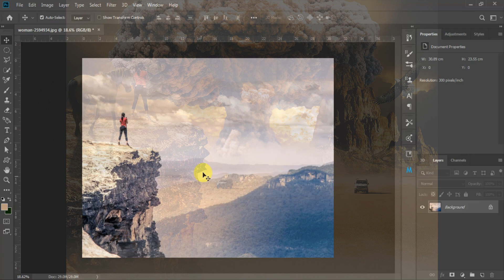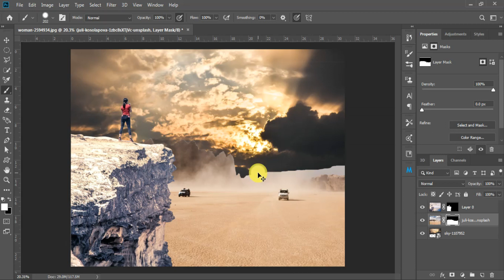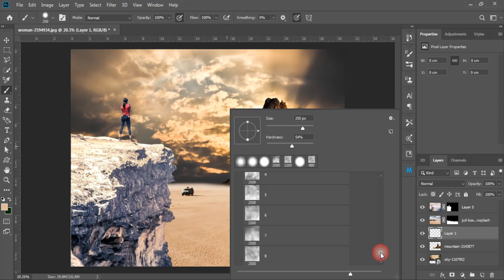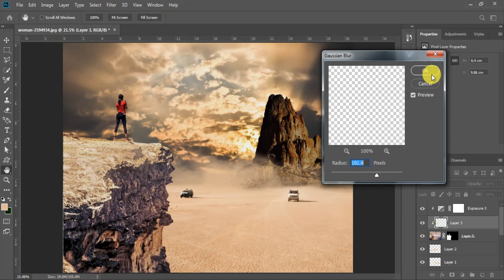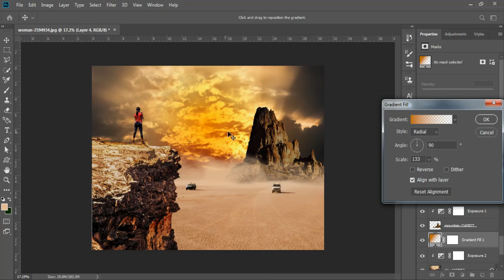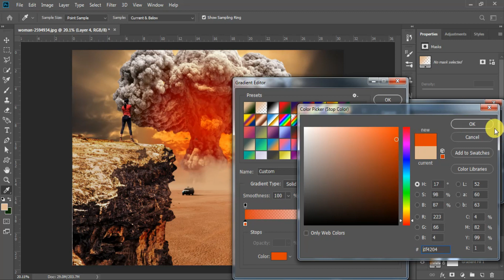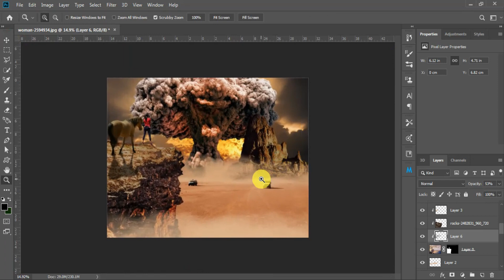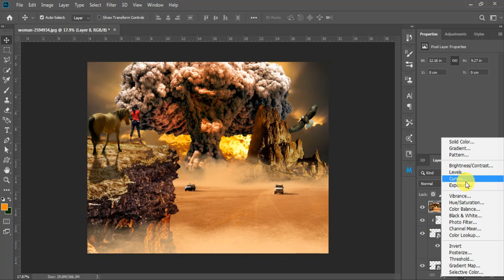BOMB, Photo Manipulation | Photoshop Tutorial | Speed Art-- آموزش فتوشاپ با ترکیب عکس ها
سلام دوستان عزیزم و علاقه مندان به فتوشاپ به کانال خودتون خیلی خوش اومدین
اول از همه ممنون میشم اگه محتوای این کانال رو دوست داشتید حتما سابسکرایب کنید و زنگوله هم فراموش نشه و حتما ویدیوهارو لایک کنید و نظرات و انتقادات و پیشنهادهای خودتون رو بنویسید تا بخونم و بتونم کمک کنم
برنامه فتوشاپ واقعا یه دنیای تموم نشدنیه و هروز متوجه میشی چقدر جای پیشرفت داری
من سعی میکنم فتوشاپ رو خیلی اسون با ترکیب کردن عکس های مختلف و خلق یک اثر بهتون آموزش بدم تک این روش شما به مرور تمام خواسته هایی که از فتوشاپ دارید رو یاد میگیرید برای ویدیوها زیرنوس کلید های میانبر رو هم قرار دادم تا کارتون راحت بشه
داخل این آموش ها مواردی مثل
لایه ها و کار با لایه های مختلف
رنگ و نور و سایه ها
ابزارهای گوناگون و عملکردشون
ترفندهای فتوشاپ
طراحی و خیلی موارد دیگه رو یاد میگیرید پس لطفا با من همراه باشین
تمامی مراحل ساخت این عکس ها در لحظه انجام میشه و از قبل برنامه ریزی نشده اگه ایرادی هست پوزش میطلبم
لینک عکس های استفاده شده یا براش هارو برای دانلود قراد دادم
Dear friends, if you like to learn Photoshop and photo editing, be sure to
In this channel, I will teach you all the tutorials and tricks of Photoshop and photo editing very quickly and easily, just watch and practice all the videos. To be able to learn Photoshop professionally

►SOFTWARE USED IN THIS VIDEO:
1) Adobe Photoshop cc 2022 (Content)